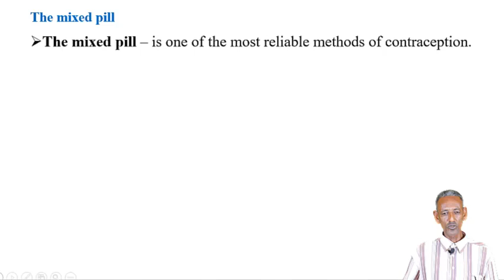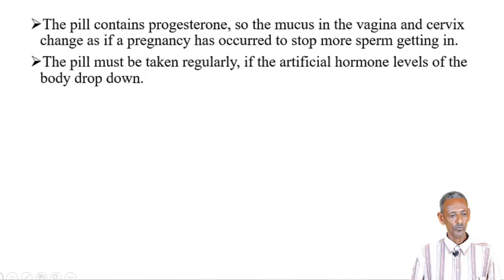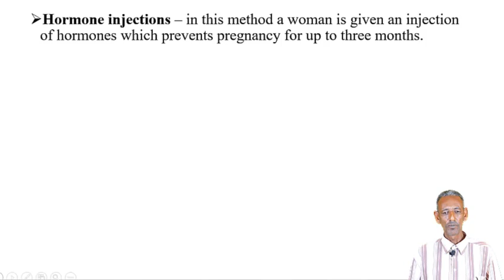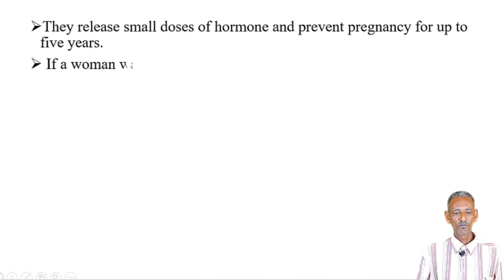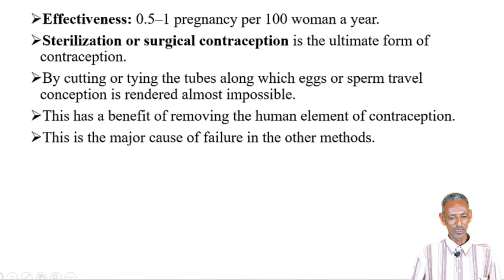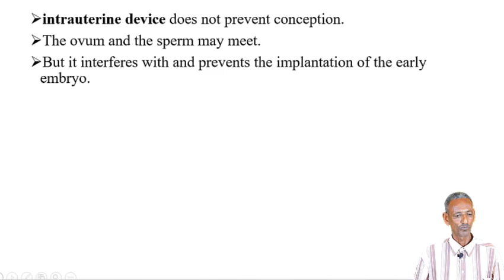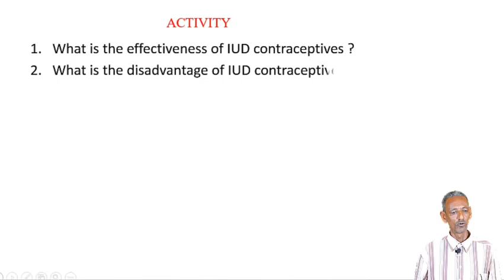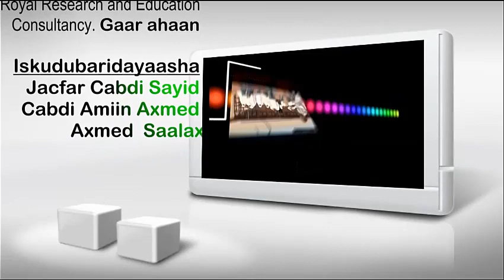Bio G10 U3 L14